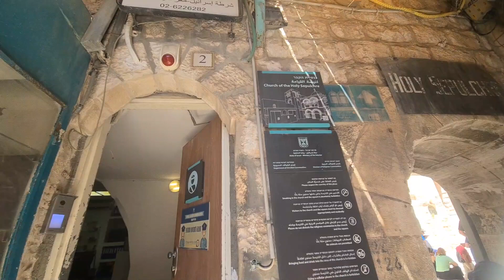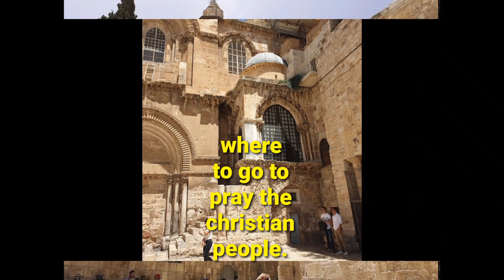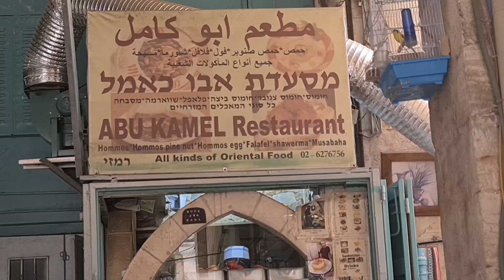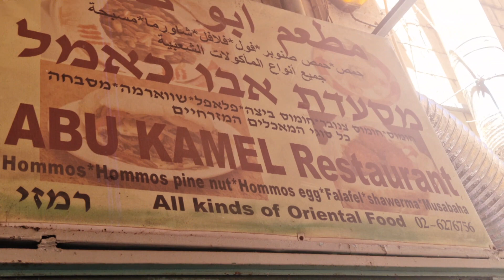vlog#28//Buhay Abroad:Walking through Old City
The Old City of Jerusalem is one of the most intense places on Earth! At the heart of the Jewish, Islamic, and Christian religions, this one-kilometer, area in the center of Jerusalem is beyond words and cannot be missed. The Old City is home to the Western Wall (aka Wailing Wall and in Hebrew Kotel).